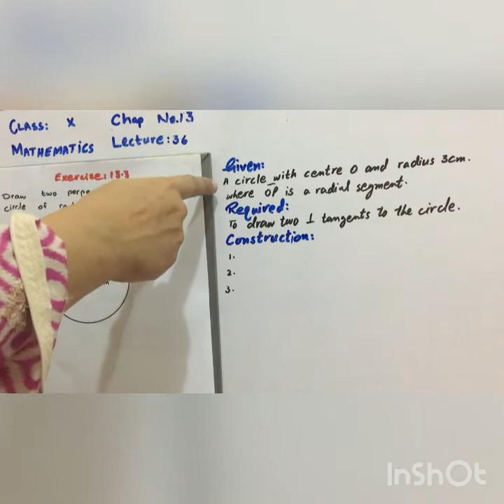10th Maths Lecture 36 Part 1